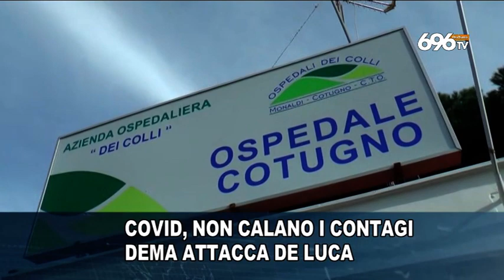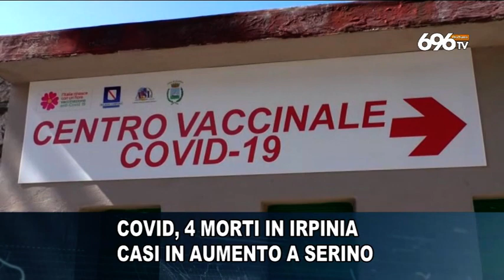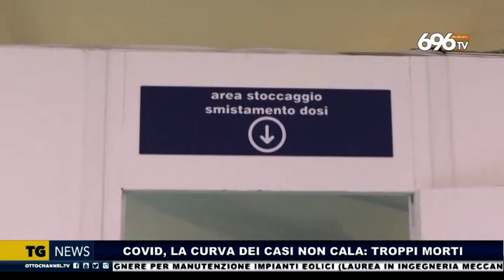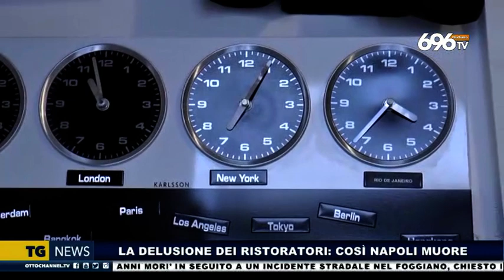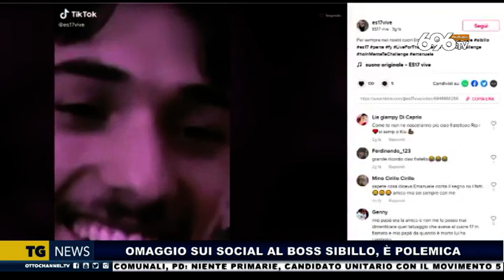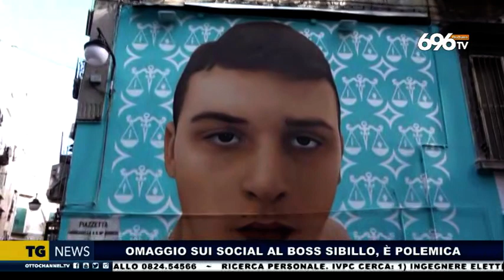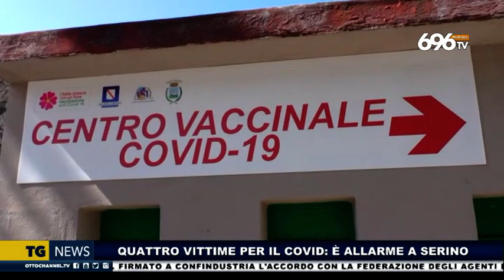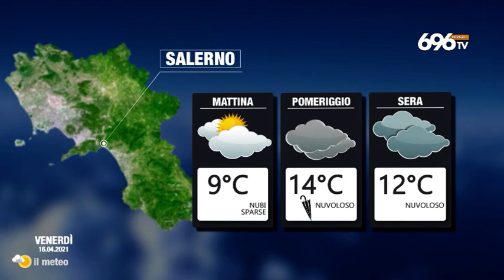TG News 15 aprile 2021 - Edizione delle 19:45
Notiziario regionale campano a cura della redazione di 696 TV OttoChannel